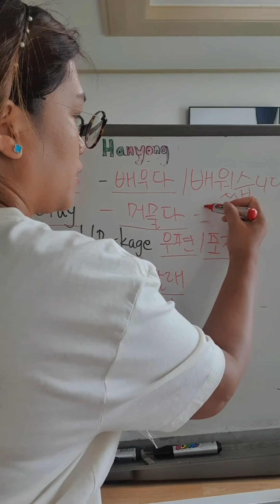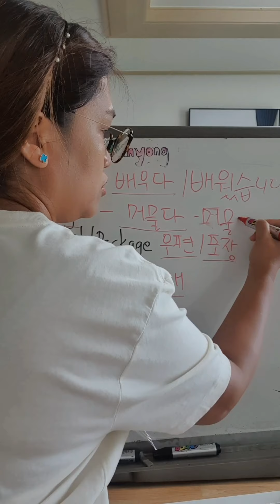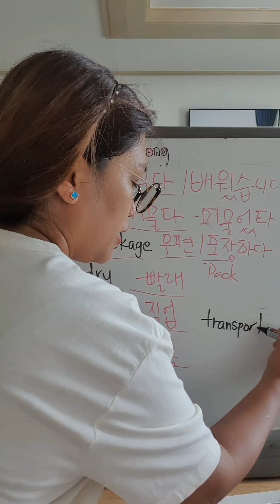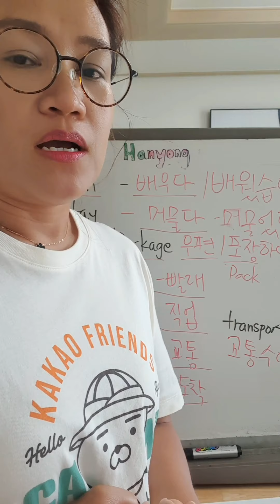TOPIK 1| READING PART |VOCABULARIES